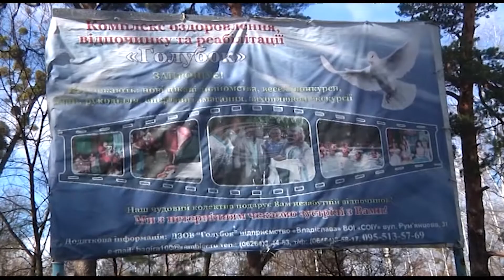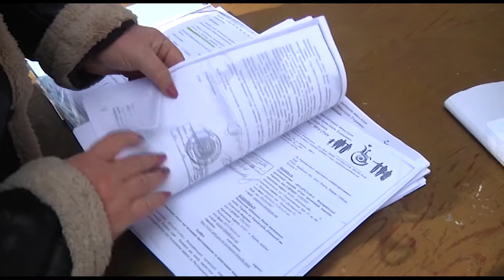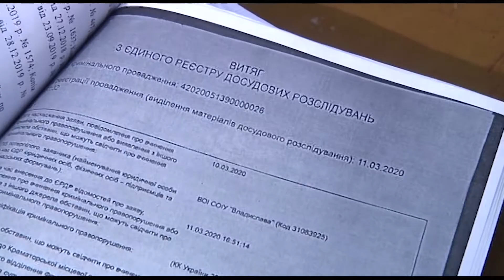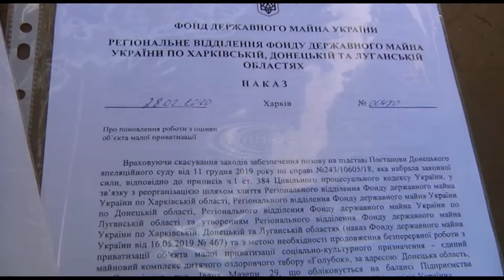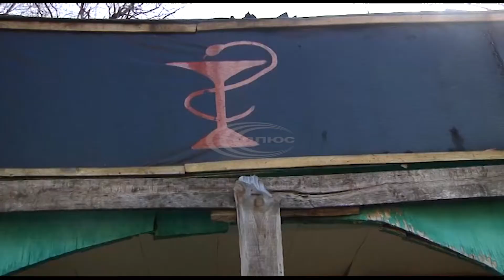П’ять років у Святогірську не працює оздоровчий табір для дітей з інвалідністю.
Територія заростає бур’яном, а приміщення потроху занепадають. Невдовзі табір може взагалі піти з молотка. Організація інвалідів, яка опікувалася дитячим закладом багато років, б’є на сполох. Але поки безрезультатно.